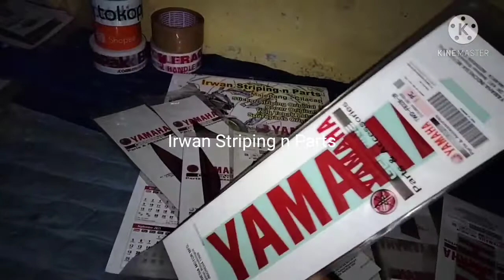Yamaha YZF R25 Hitam 2014 | Original Graphic Sticker Black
Original Graphic & Sparepart YAMAHA Indonesia

LEBIH LENGKAP bisa ketik saja di google "Irwan Striping n Parts"

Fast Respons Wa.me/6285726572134